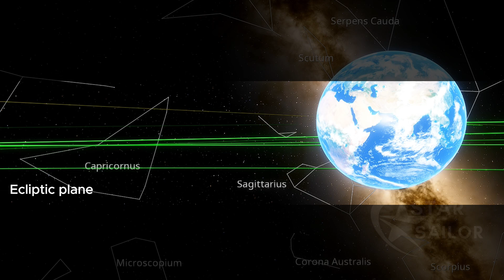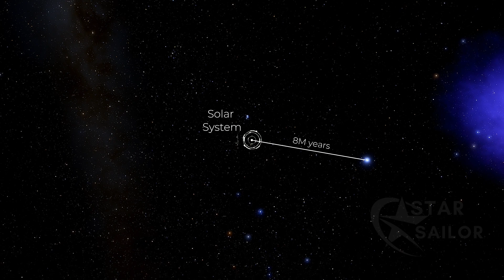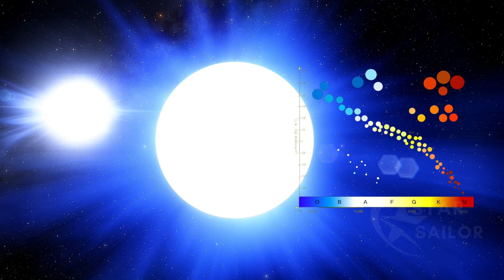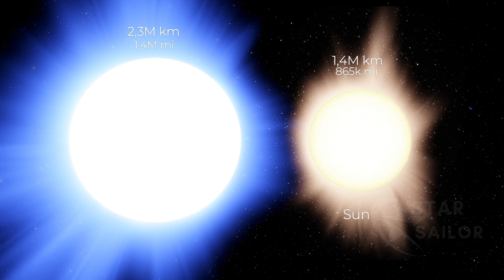Nu Scorpii: The Rarest 7 Star System Ever That Defies Science!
What If You Had 7 Suns? The Strange Reality of Nu Scorpii
A single bright star in the Scorpius constellation… but what if I told you it’s actually seven? Welcome to Nu Scorpii, one of the rarest star systems in the entire galaxy—only two like it are known to exist! Massive blue giants, a hidden orange dwarf, and an intricate gravitational dance that defies science.

Join us as we uncover the secrets of this mind-blowing 7-star system and explore what life would be like on a planet with seven suns in its sky!

SOUNDTRACK:
Mantra - Music by White Bat Audio – Karl Casey
Existence - Music by White Bat Audio – Karl Casey
Comet - Music by Ujo
NGC 501 - Music by Lokijar
Flow - Music by Nonym